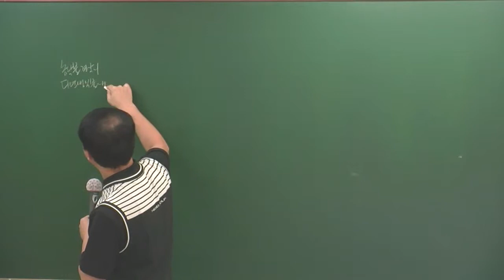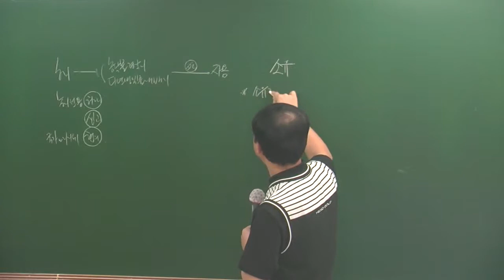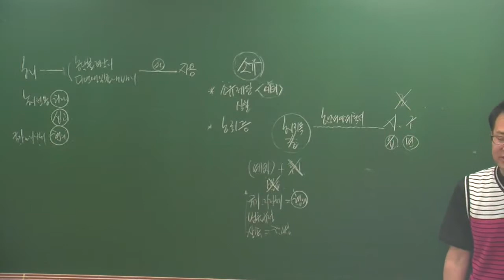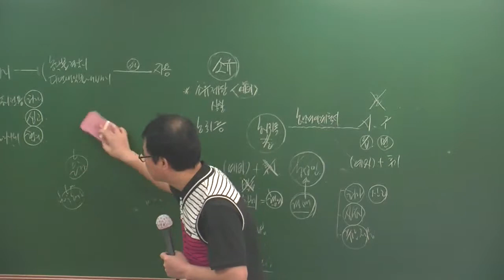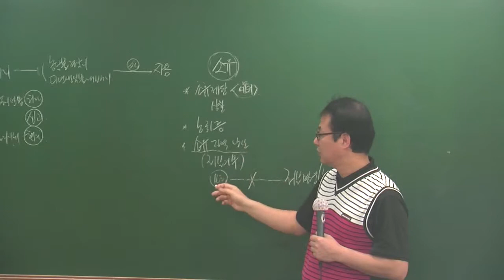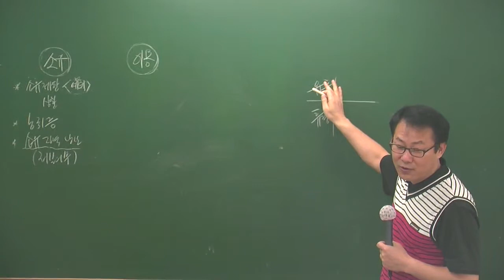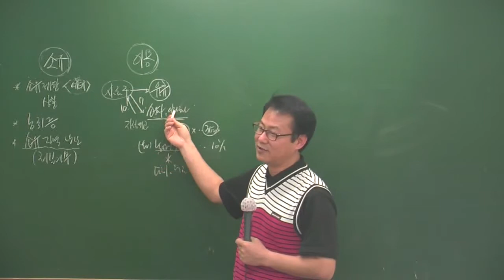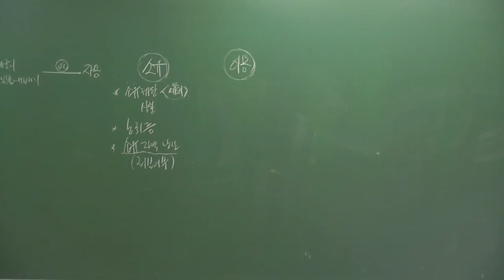공법4-22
4월 고급과정